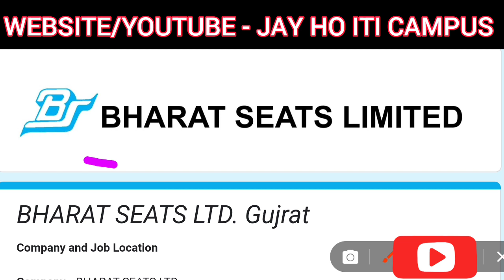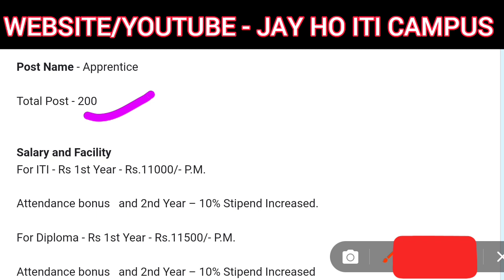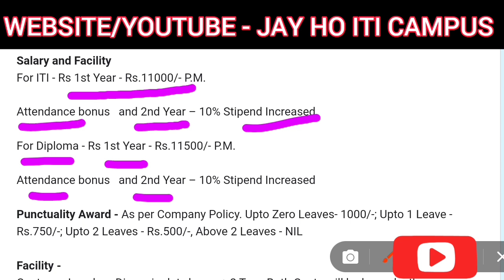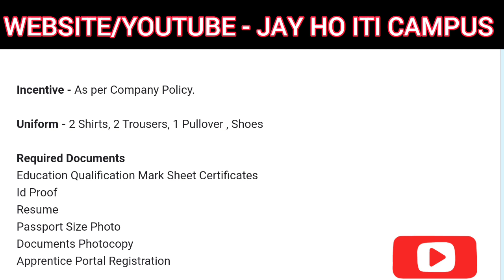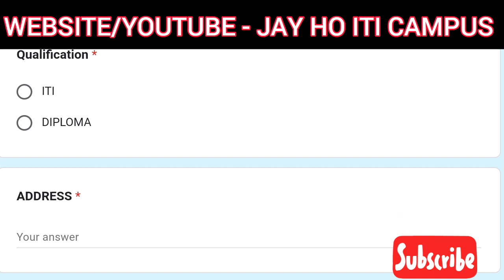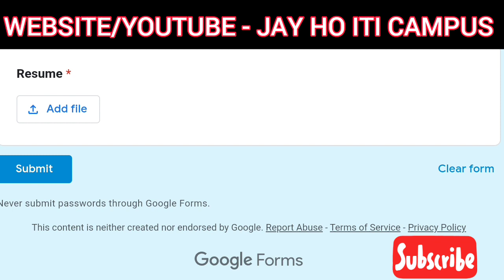Bharat Seats LTD. Gujrat || Job in Bharat Seats || भारत सीट्स कंपनी में सीधा भर्ती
Bharat Seats Limited Company Latest Campus Requirements for ITI & Diploma Pass Out || Job in Surendranagar Gujarat